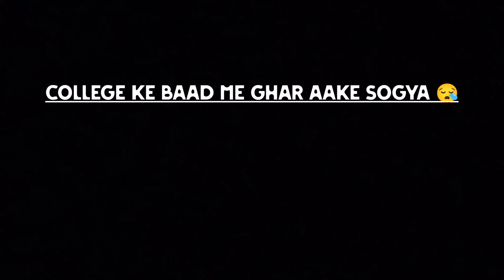Taking a step in Vlogging World (VLOG 1)